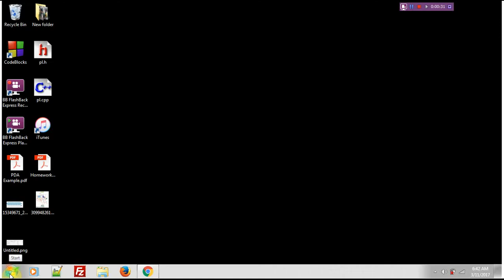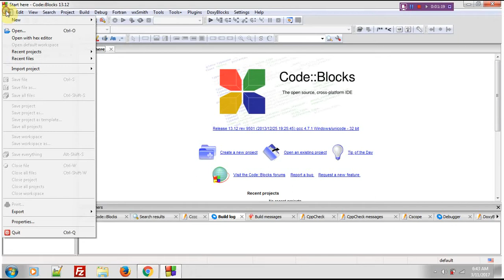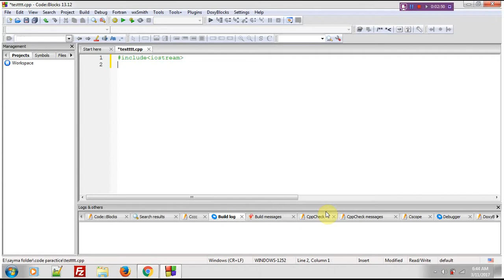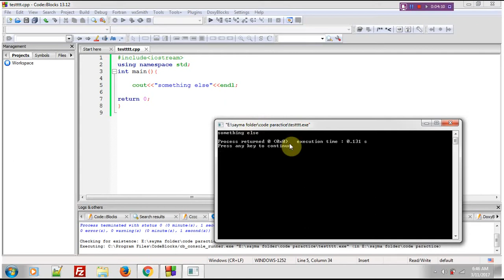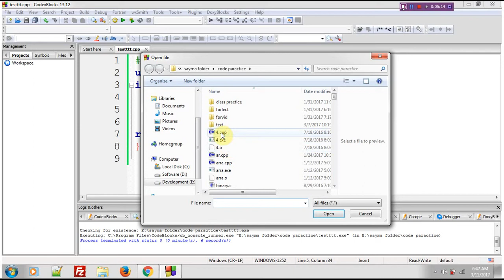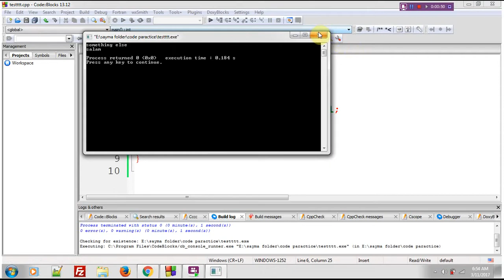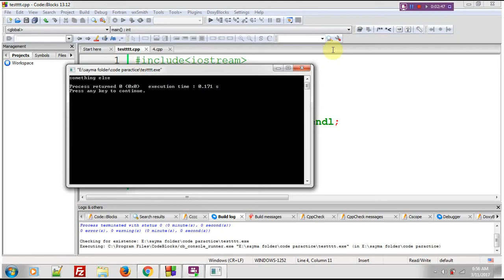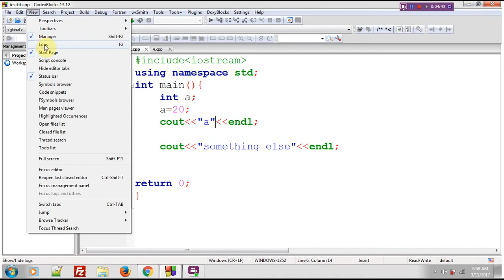How to use codeblocks